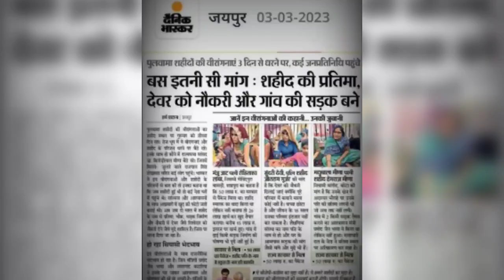राजस्थान में यह क्या हो रहा है | किरोड़ी लाल मीणा | हनुमान बेनीवाल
Kayboard:

kirodi lal meena latest news
breaking news
dr kirodi lal meena
dr kirodi lal meena news today
kirodi lal meena protest
first india news
किरोड़ी लाल मीणा
cm ashok gehlot
dr kirodi
sms hospital
rajasthan government
big news
kirodi lal meena in hospital
jaipur big news
राजस्थान सरकार
शहीद स्मारक
kirodi lal meena arrest news
kirodi lal meena arrested
shaheed smarak jaipur
kirodi lal meena latest update
kirodi lal meena arrested today
jaipur sms hospital
kirodi
shaheed smarak
pulwama attack
indian army
police arested kirodi lal meena
किरोड़ी लाल मीणा
किरोड़ी लाल की तबीयत बिगड़ी
rajendra rathore
kirodi lal meena treatment
kirodi lal meena admitted in hospital
kirodi lal meena health news
kirodi lal meena ka ilaj
kirodi health status
kirodi lal meena today
kirodi lal meena in sms hospital
kirodi lal meena ki tabiyat
golma devi
golma devi speech
kirodi meena
zee rajasthan
rajendra singh rathore
kirodi meena in sms hospital
jaipur veerangana protest
govindgarh
rajasthan politics
sachin pilot
satish poonia
bjp